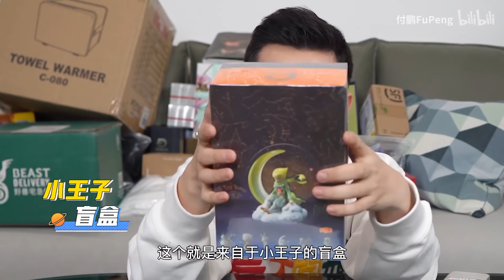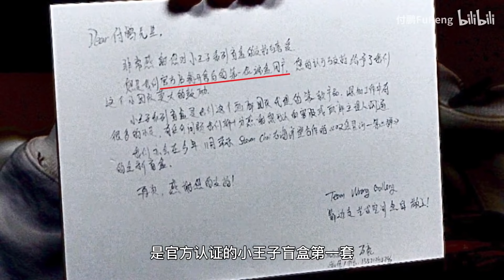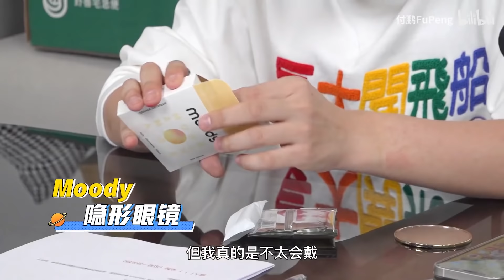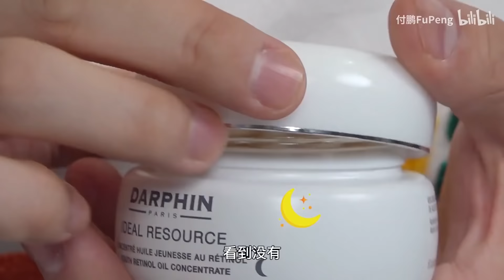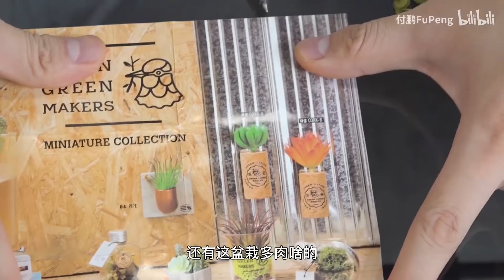【付鹏FuPeng】开箱开到一半 我居然真的哭了！！！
小王子盲盒
smfkx卡西欧 手表
PAT x superme 口红
moody 美瞳
毛巾加热箱
野兽派家居带袖子懒人被
门蒂托洛萨 天狼星
朵梵 va胶囊和vc胶囊
david by tony 蜡烛
TF 气垫 四色眼影 身体油 口红
urban green makers 盲盒
藤原浩 x 巴卡拉 x Bearbrick Fragment 联名水晶暴力熊积木熊
一些弟弟的衣服
珀莱雅红宝石面霜
CARGOAZ LOZHUA小熊卫衣
CARGOAZ LOZHUA西装外套
家用蹦迪灯